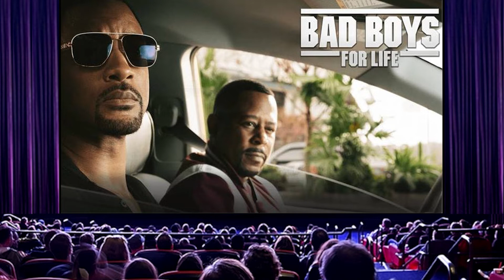Dumbo Flying Elephant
As per our audience request here comes a children movie. Few unknown facts about Dumbo the flying elephant.